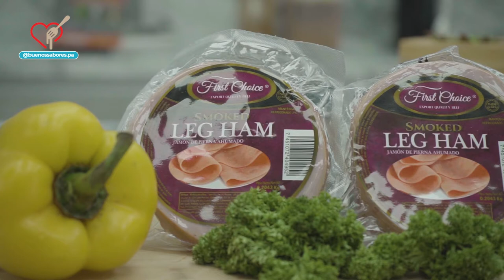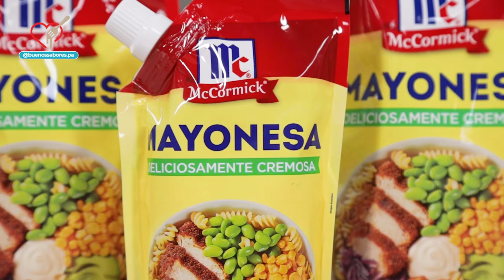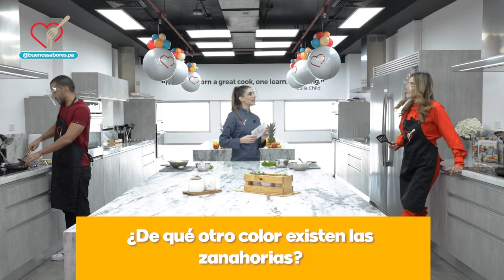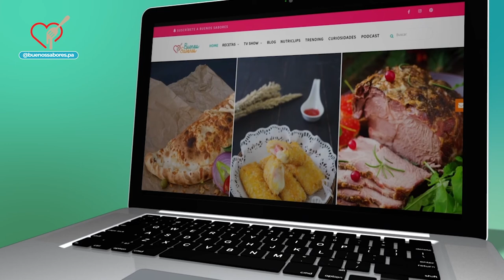Buenos Sabores TV - Ep 23: Invitada Anyoli Abrego | 12.Sept.2021